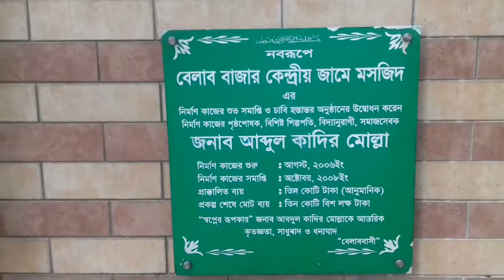বেলাব বাজার কেন্দ্রিয় জামে মসজিদ | নরসিংদী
বেলাব বাজার কেন্দ্রিয় জামে মসজিদ:

বিভিন্ন দৈনিক পত্রিকার তথ্যমতে, বেলাব বাজার কেন্দ্রিয় জামে মসজিদটি প্রথম প্রতিষ্ঠাতা ও জমিদাতা হল জনাব মাহমদ ব্যাপারী, সাং বীরবাঘবের। গত বছর পূর্বে প্রতিষ্ঠিত হয় তা নিয়ে রয়েছে মত বিরোধ। ধরনা করা হয়, মসজিদটি যখন প্রথম নির্মিত হয়,তখনই এই মসজিদটি অত্র এলাকার অন্য মসজিদ থেকে ভিন্ন কাঠামো। এই মসজিদটি প্রথম নির্মাণের সময় এর সাতটি গুম্বুজ ছিল। মসজিদটি প্রতিষ্ঠালগ্ন থেকেই জুম্মার নামাজে প্রচুর লোক হতো। যা মসজিদের ধারণ ক্ষমতার বাইরে চলে যেত। দিন দিন মুসল্লিদের সংখ্যা আরো বৃদ্ধি পেতে থাকে। দীর্ঘদিন ধরে এই সংকটাপন্ন অবস্থা চলার পরে এবং মসজিদটি মুসল্লিদের কথা বিবেচনা করে,অবশেষে সাহায্যের হাত বাড়িয়ে দেন নরসিংদী জেলার বিশিষ্ট শিল্পপতি, শিক্ষানুরাগী,সমাজসেবক, থার্মেক্স গ্রুপের প্রতিষ্ঠাতা ও চেয়ারম্যান স্বনামধন্য আলহাজ্ব আব্দুল কাদির মোল্লা সাহেব। অধিক সংখ্যক মুসল্লিদের সালাত আদায়ের কথা বিবেচনা করে তিনি প্রায় ৪ কোটি টাকা ব্যয় করে বেলাব বাজার কেন্দ্রীয় জামে মসজিদটি ২০০৮ সালে সংস্কার করেন। মসজিদটির ধারণ ক্ষমতা ৮ হাজার। বর্তমান কাঠামোতে মসজিটির ধারণ ক্ষমতা বৃদ্ধির পাশাপাশি এর নির্মাণ শৈলী সকলকে মুগ্ধ করে। এই মসজিদটি বর্তমানে বেলাব উপজেলার একটি দর্শনীয় স্থান।

মনোরম এ মসজিদটি আপনি দেখতে যাবেন যেভাবে-

বাসে: ঢাকা থেকে নরসিংদীর দূরত্ব মাত্র ৫৪ কিলোমিটার। গুলিস্তান,সায়েদাবাদ ও মহাখালি থেকে নরসিংদীর বাস পাওয়া যায়। বিভিন্ন পরিবহন ১০-১৫ মিনিট পর পর নরসিংদীর উদ্দেশ্যে ছেড়ে যায়। যেতে সময় লাগে ২ ঘণ্টা (যদি জ্যাম না থাকে)। ভাড়া ৬০ টাকা থেকে শুরু করে পরিবহন ভেদে ৯০+ টাকা পর্যন্ত লাগবে।

ট্রেন: ট্রেনেও নরসিংদী যেতে পারবেন। ঢাকার কমলাপুর রেলস্টেশন থেকে নরসিংদী যেতে ট্রেনে সময় লাগে ১ ঘণ্টার মতো,ভাড়া ৫০ টাকার মতো।

এরপর নরসিংদী জেলা সদর থেকে: বেলাব উপজেলা পৌছাতে জনপ্রতি বাস ভাড়া ২৫ টাকা/সিএনজি ভাড়া ৩০টাকা। এরপর বেলাব উপজেলা সদর থেকে বেলাব বাজার কেন্দ্রীয় জামে মসজিদ পর্যন্ত রিক্সায় জনপ্রতি ভাড়া ১০টাকা।

থাকা খাওয়া

ঢাকা থেকে সকাল সকাল রওয়ানা দিলে বিকেল বা সন্ধ্যা অবদি ঘুরে আপনি আবার ঢাকায় ফিরে আসতে পারবেন।আর যদি চান মনোরম এ মসজিদটির সঙ্গে সঙ্গে নরসিংদীর লক্ষণ সাহার জমিদার বাড়ি, বালাপুর জমিদার বাড়ি,পারুলিয়া দেওয়ান শরীফ মসজিদ,কুরআনের অনুবাদক ভাই গিরিশ চন্দ্র সেনের বাড়ি, ড্রিম হলি ডে পার্ক, বিষমুক্ত সবজীর দৃষ্টিনন্দন বাজার, কুটির ও তাঁতশিল্পসহ অন্যান্য ঐতিহ্যগুলো দেখে আসবেন তাহলে নরসিংদী জেলায় খুব অল্প টাকায় থাকা খাওয়ার সুব্যবস্থা আছে। আর এই বেলাবোতেই একদম সীমিত খরচের সুন্দর ডাকবাংলো রয়েছে।

সঙ্গে তো আপনি ইচ্ছে করলেই নিয়ে ও খেয়ে আসতে পারবেন নরসিংদীর বাহারি পিঠাপুলি, বিভিন্ন প্রকারের সুস্বাদু ফল।